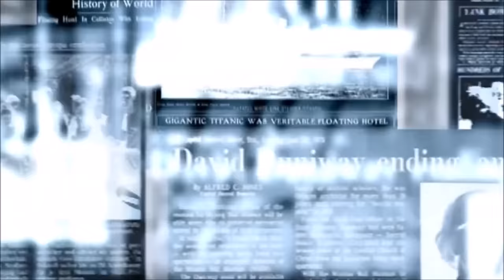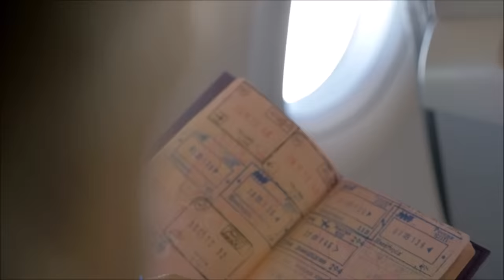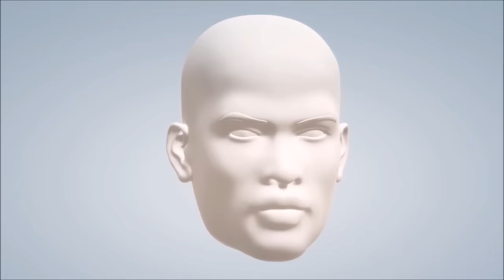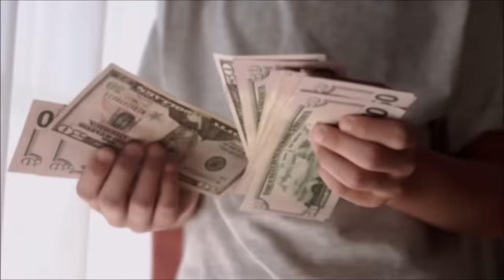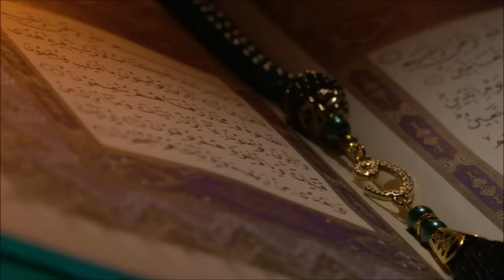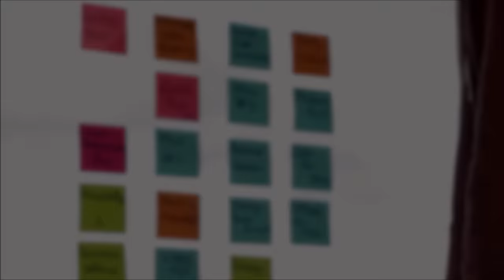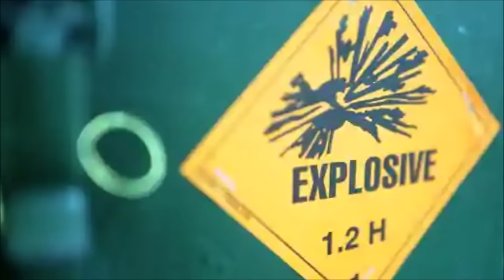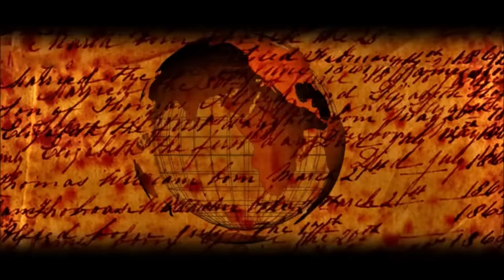मौसाद का Damascus मे घातक मिशन | Mossad Biggest Operation in Damascus | Espionage Story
Presenting you the story about the death of Israel's most wanted terrorist Imad Mugniyeh. Imad Mugniyeh was the chief officer of the Hezbollah militant organization. Almost ghost for the world it was almost impossible to even catch him, This episode of espionage focuses on how Impossible can Mossad be and can deal with any situation they target to. No matter how worst the circumstances are. Do watch one of the most heroic undercover operations ever done in history by Mossad.

2.  मोसाद का James Bond| How an Egyptian became Israel's hero| The Angel| Mossad| Yom Kippur War 1973.

3. मौसाद का Damascus मे घातक मिशन | Love and Death in Afternoon| Espionage Story| Mossad covert mission